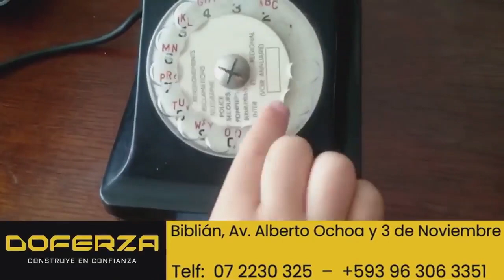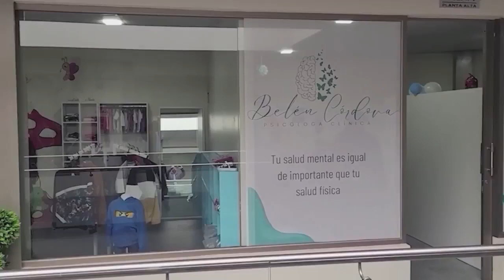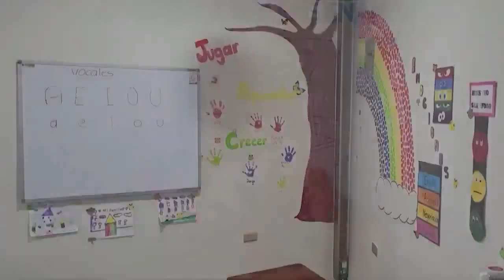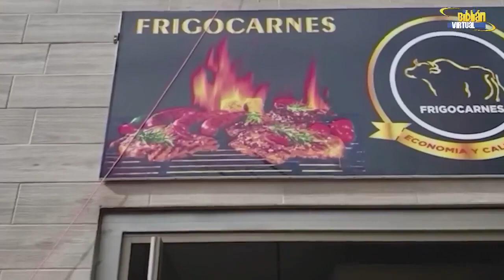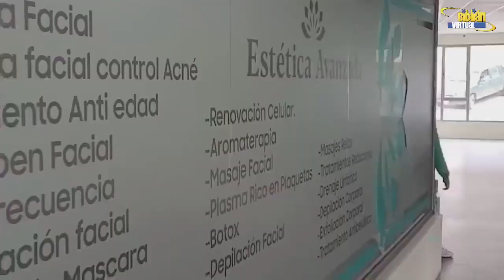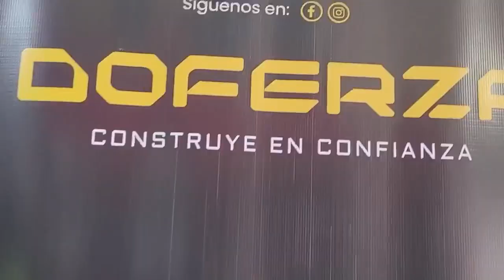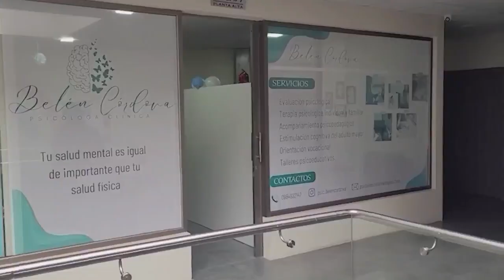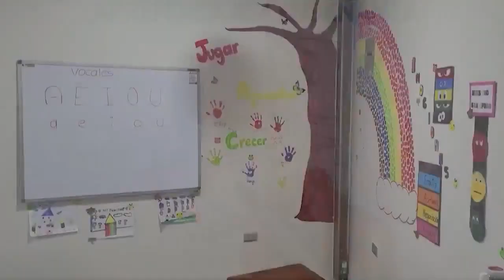Ecuador Entrevista Reina de Biblián 2023